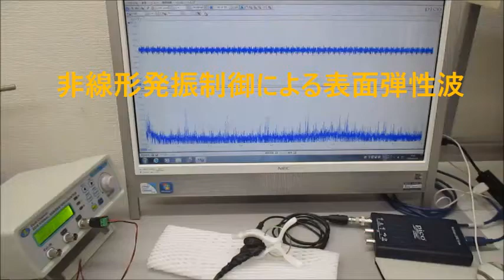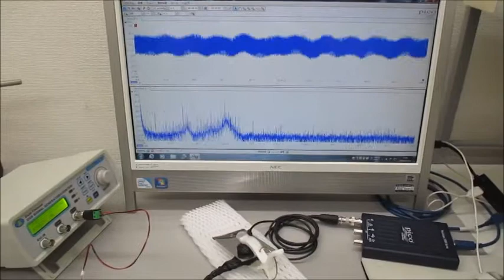超音波発振制御実験（メガヘルツの超音波プローブ）